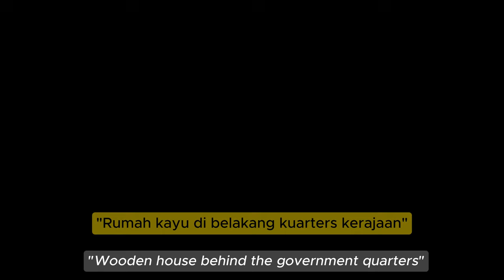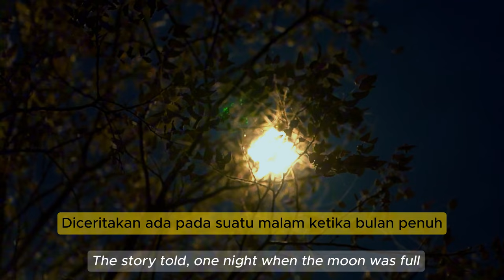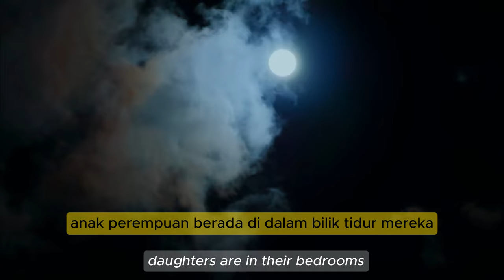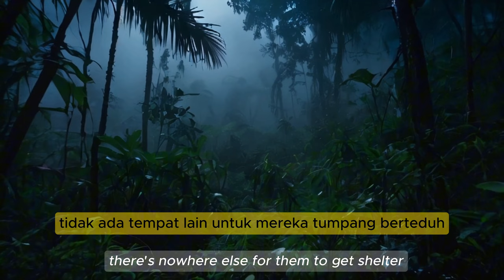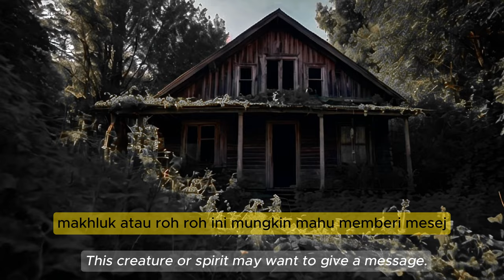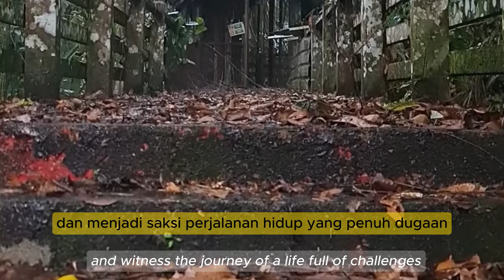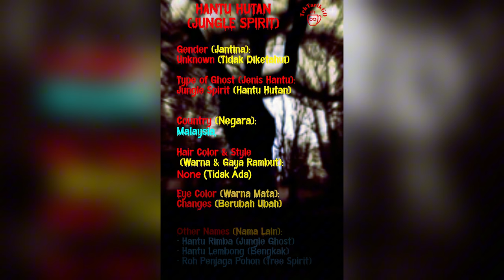Rumah Kayu di belakang Kuarters Kerajaan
Kisah ini mengisahkan seorang ibu tunggal yang terpaksa tinggal di sebuah rumah kayu sederhana di belakang kuarters kerajaan di Sandakan, Sabah. Bersama dua anak perempuannya, mereka menempati rumah tersebut sebagai perlindungan sementara.

Namun, suasana sunyi dan terpencil di kawasan tersebut membawa bersama-sama kejadian aneh dan menakutkan. Anak perempuan sulung pernah melihat dua biji mata misteri bergerak di atas bantalnya pada malam bulan purnama. Beberapa malam kemudian, kedua-dua anak perempuannya menyaksikan tangan berbulu muncul dari pintu bilik tidur mereka.

Kejadian-kejadian ini menimbulkan rasa takut dan misteri di kalangan penghuni rumah kayu. Adakah ini hanya mainan perasaan atau terdapat sesuatu yang lebih gelap yang berlaku di sekitar rumah mereka? Kisah ini menggali kedalaman misteri dan ketakutan yang dialami oleh keluarga tersebut, meninggalkan tanda tanya tentang makhluk-makhluk yang mungkin menghuni kawasan tersebut.

This story revolves around a single mother who was forced to reside in a modest wooden house situated behind government quarters in Sandakan, Sabah. Along with her two daughters, she sought refuge in this humble abode as a temporary shelter.

However, the serene and secluded atmosphere of the area brought forth strange and frightening occurrences. The eldest daughter witnessed two mysterious eyes moving on her pillow during a full moon night. A few nights later, both daughters encountered a hairy hand emerging from their bedroom door.

These incidents instilled fear and mystery among the inhabitants of the wooden house. Were these mere figments of their imagination or were there darker forces at play in their surroundings? The story delves into the depths of mystery and fear experienced by the family, leaving questions about the entities that may be inhabiting the area.